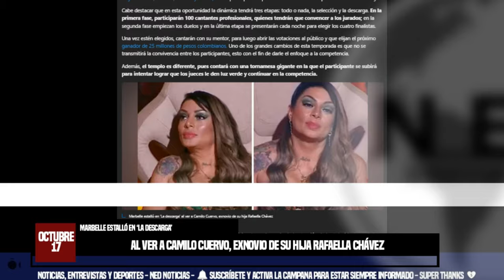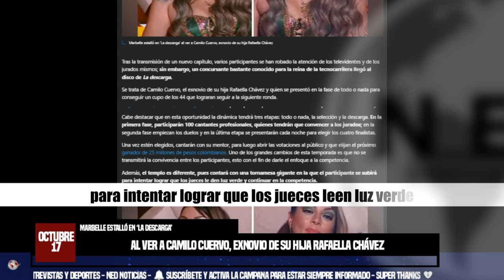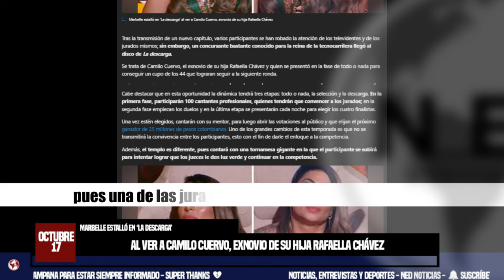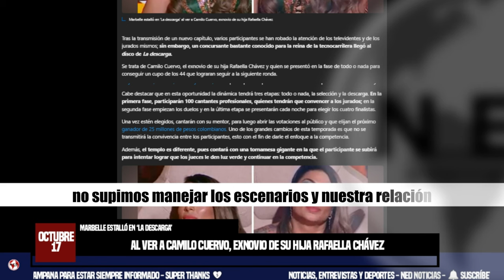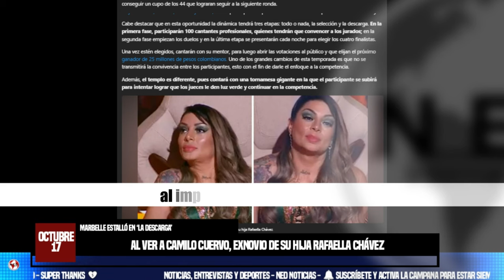💥 MARBELLE ESTALLÓ EN ‘LA DESCARGA’ AL VER A CAMILO CUERVO, EXNOVIO DE SU HIJA RAFAELLA CHÁVEZ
Los televidentes colombianos ya podrán disfrutar todas las noches del popular programa musical La descarga, en el cual la presentadora Jéssica Cediel y Carlos Calero jugarán un papel muy importante, pues serán los encargados de acompañar a los participantes en cada una de las etapas.
SEMANA